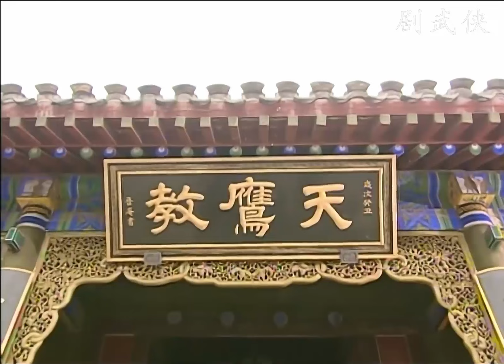滅絕師太笨的可以，給魔教送上倚天劍，附贈可愛的女徒弟！2-1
該視頻來源於電視劇yttlj2
演員：蘇有朋 高圓圓 賈靜雯 張國立 張鐵林 王剛
故事背景：相傳得屠龍刀者可號令武林，金毛獅王得之歸隱冰火島。
武林七大門派為尋金毛獅王下落，接連逼死張翠山夫婦！
孤兒張無忌慘中玄冥神掌，為求治病良方捲入江湖，竟陰差陽錯成為真正的武林至尊……